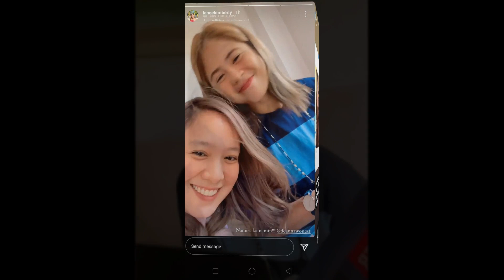Deanna- hugot lines? and updates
Deanna Wong is a very good volleyball player who gives happiness and inspirations
to everyone.

GAWONG 2.0 TV:

Instagram account Gawong 2.0 TV: @kolokoykooo
Twitter Gawong 2.0 TV:  @bcruz2k20
Please support and follow :
Deanna Wong Twitter and IG: @deannawongst